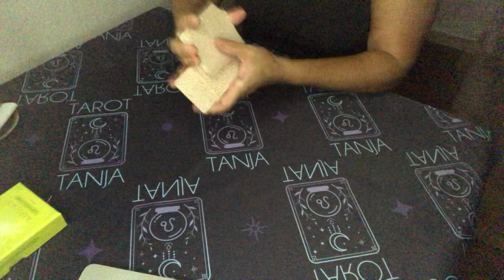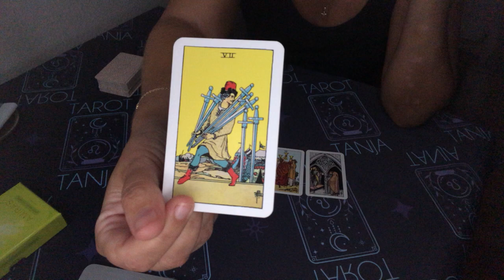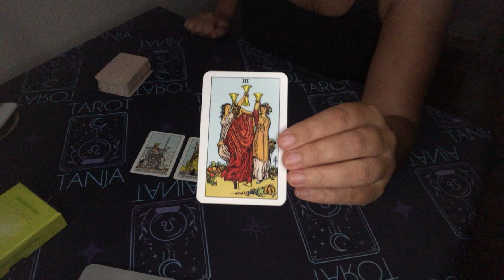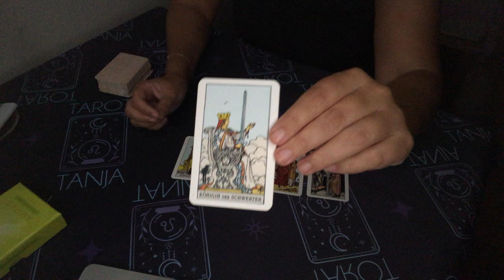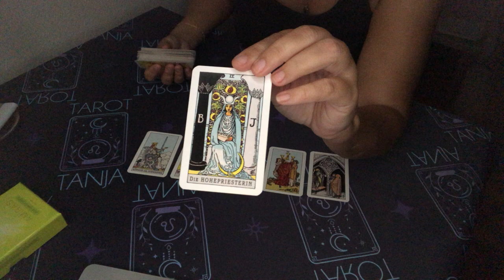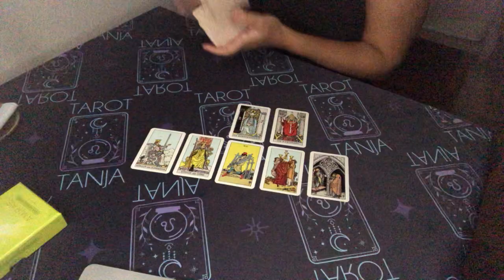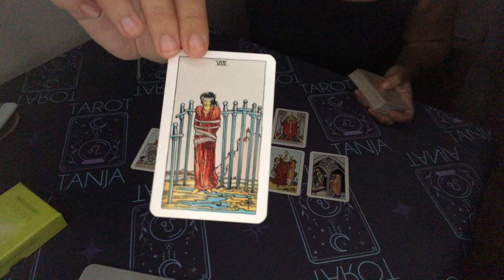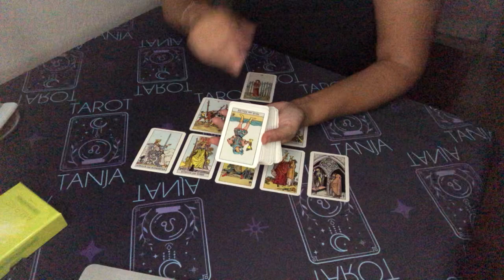ZWILLING NOVEMBER 2023 TAROT ♊️ EIFERSÜCHTIG AUF DEIN TALENT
👉DANKE FÜR DEINEN ENERGIEAUSGLEICH:
Deck: Raider Waite Tarot